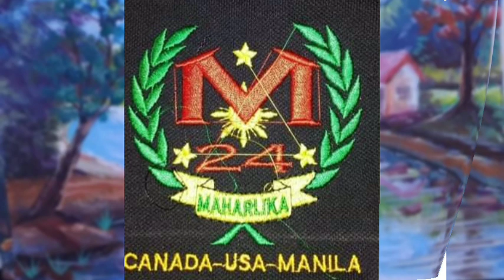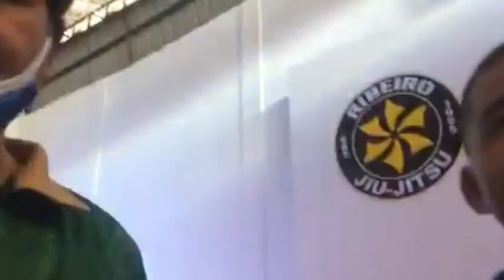GINEBRA SAN MIGUEL - URCC GLOBAL MMA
Editorial Illustrated in Politics and Sports, Dannscape Arts , special features about the most popular  PBA team Ginebra San Miguel. Latest about the URCC Global MMA and a glimpse of Landscaping

plus dannscape arts
[landscap,seascape, Etc]
by Danny 'Gilas' Simon

song: LiQWYD and Luke Bergs - Eternal sunshine